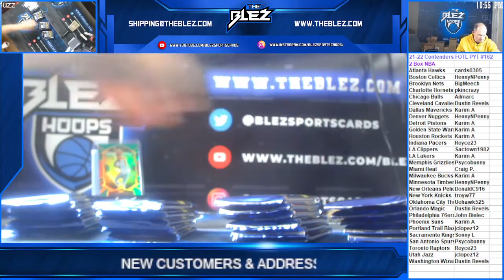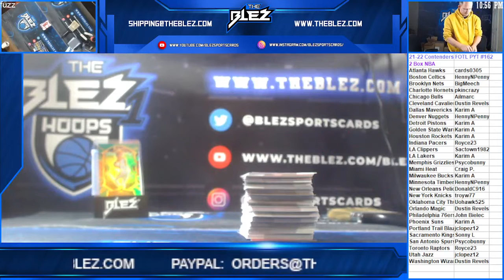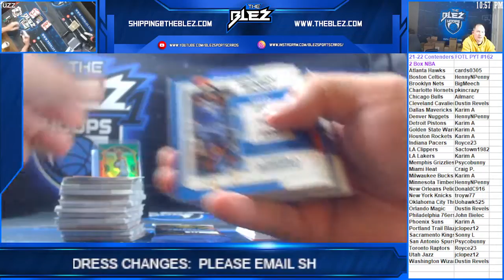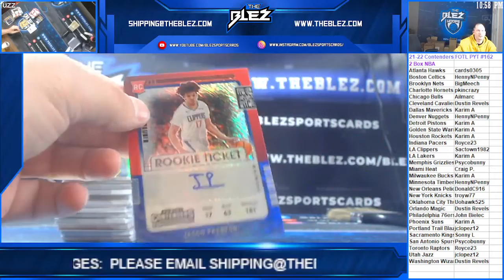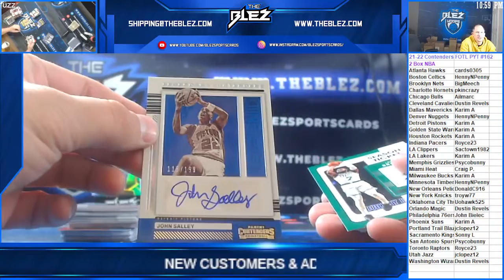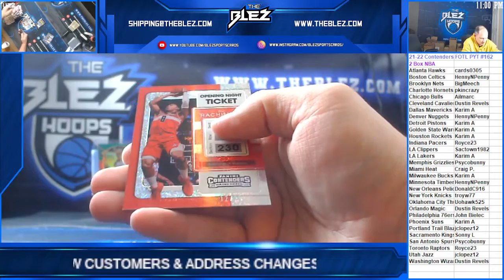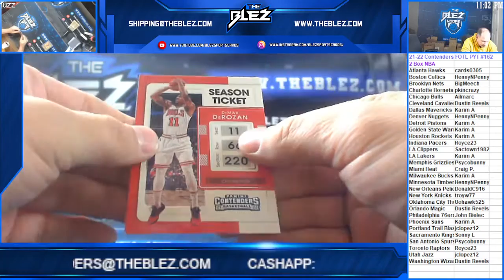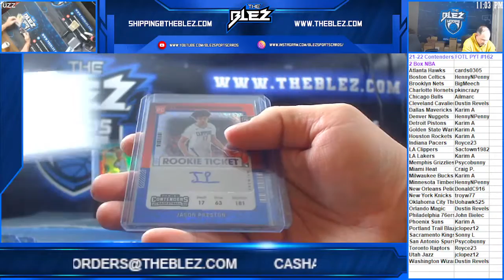21 22 Contenders FOTL PYT #162 2 Box NBA